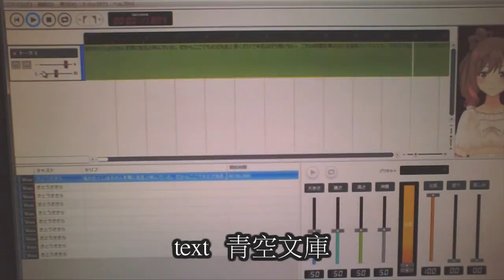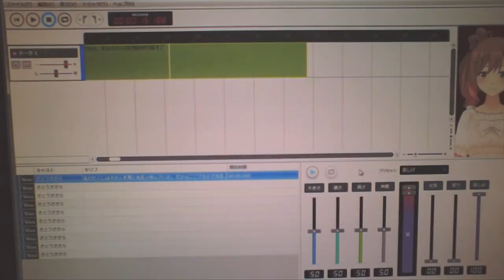歌声合成ソフト「CeVIO Creative Studio」に「こころ」を朗読していただきました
歌声合成ソフト「CeVIO Creative Studio」に夏目漱石の「こころ」を朗読していただきました。

Digiland 島村楽器株式会社のデジタルガジェット情報配信サイト